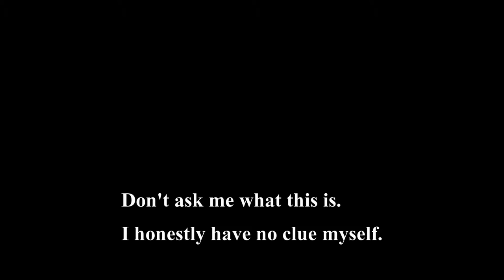Burger Time - Review by Pimpeaux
In the event that this gets deleted for some reason, here's a perma

A real review will probably be up by the end of next week.  This was just a fun diversion.  If you can still technically call this a review, then it's now the only one I've ever completed in one day.

After finishing the narration for the next review, I came up with the idea for this on the spot.  The script is completely improvised, so I had to work with about 10 minutes of me shouting random rubbish about Burger Time.  I then edited the entire video in one sitting and called it good.  Surprisingly, this still took over eight hours to make.  :P

The voice I did in this took inspiration from Jirard's acting in "Bomberman Does a Thing."  I found it to be extremely dumb, but in a funny way.  So, I tried as best I could to roll with it.

I guess I'd give this game a 3/6, I don't know.